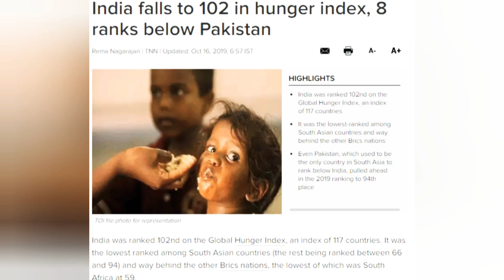WorldFoodDay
Let's take the pledge to Stop Food Wastage and Work Towards